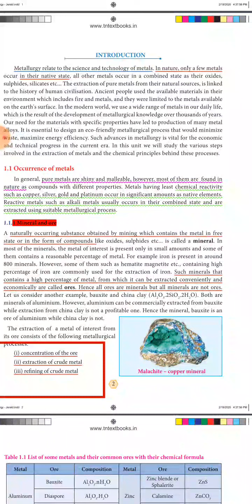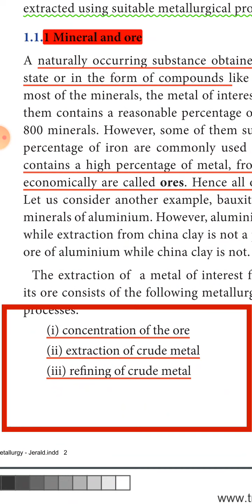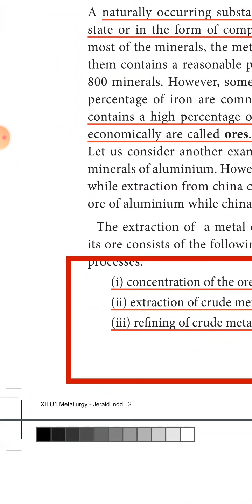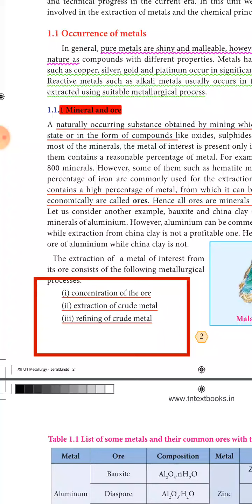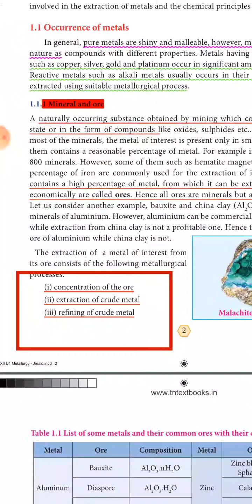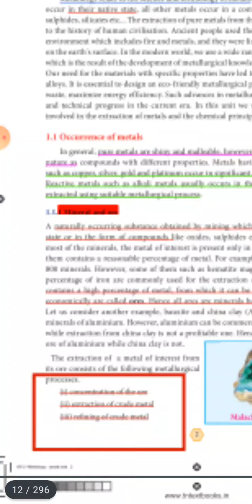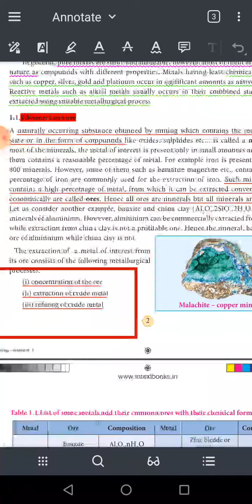occurance of metal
Hi 👋 this biology loving student
Chemistry vedio
Chapter 1 metallurgy